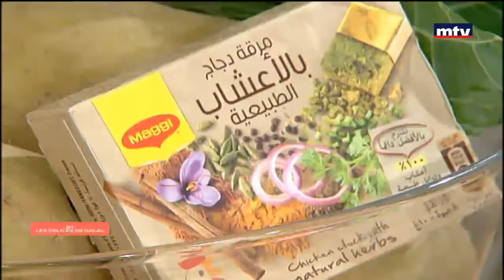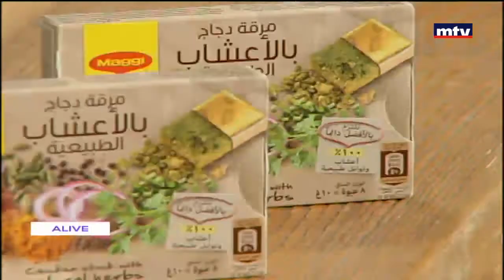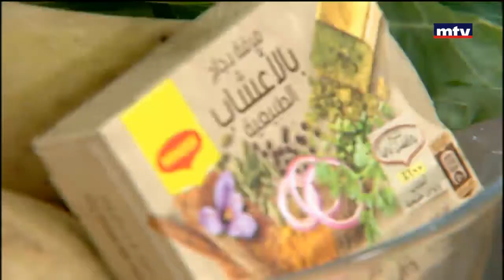Whats Cooking - 11/11/2017